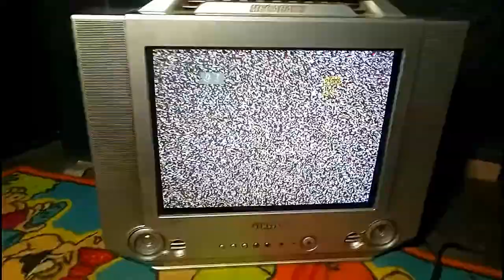tv tabung samsung ada suara gak ada gambar layar mati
tv tabung samsung ada suara gak ada gambar,sangat mudah dan gampang untuk memperbaikinya buka saja tutup tv nya lalu periksa dari bagian legulator,ada kemungkinan dari bagian legulator bisa mengakibatkan tv labung samsung layar gelap suara ada, dan periksa dari bagian ic vertikal bisa saja drop,dan dari bagian konponen seperti elko elko dan resistor dan lai lain,kemungkinan besar tv tabung gambar mati suara,dari beberapa komponen yang ruksak,cek semua komponen

tv tabung samsung ada suara gak ada gambar